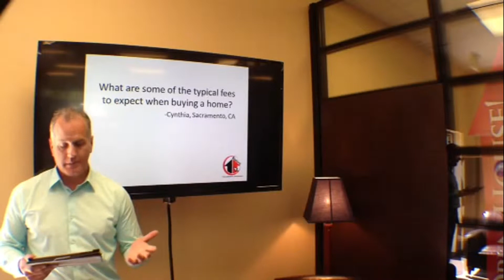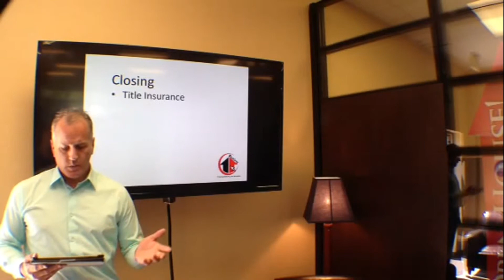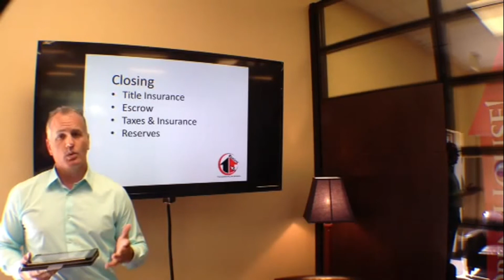AskGreg Episode 5, Hidden Costs of a Closing: What to Expect When You Buy a Home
In this episode of Ask Greg, Smart Click Realty broker Greg McClure breaks down the hidden costs of closing a home!